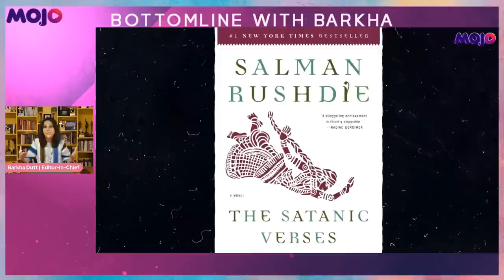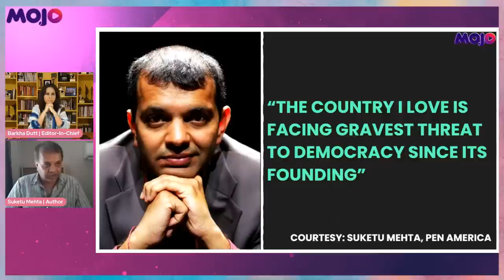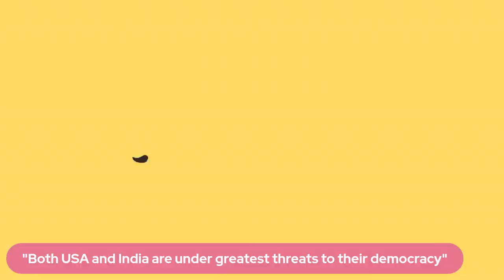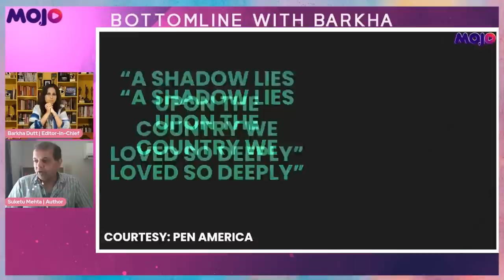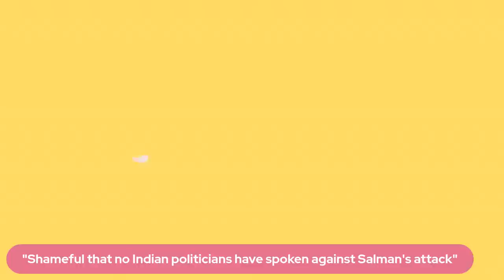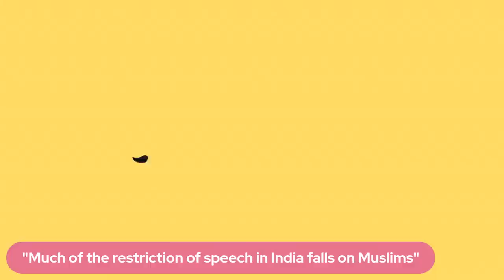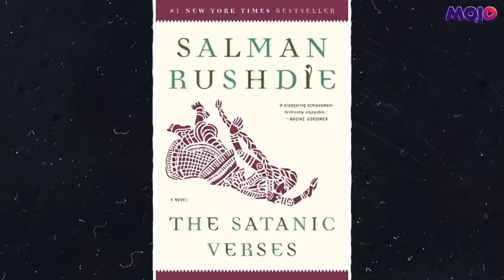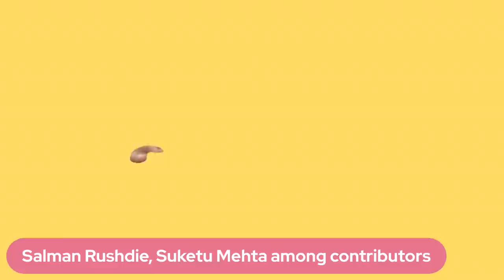India@75 l “Gravest threat to Indian democracy since its founding” l Suketu Mehta l Barkha Dutt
Suketu Mehta is among the 100 writers to come together under PEN-America to write about India at 75, an anthology of essays that examine where the country stands more than 7 decades after independence. Other contributors include Salman Rushdie, who is in hospital after an assassination attempt.

Suketu Mehta speaks to Barkha Dutt about the country of his birth, the free speech debate and why good politicians need to be good storytellers.